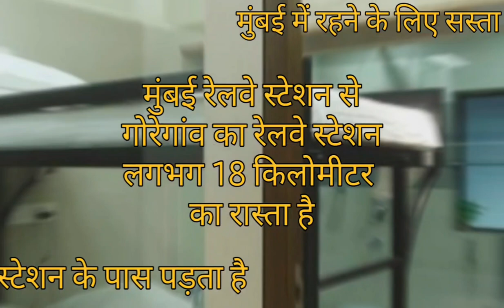Jayleela Dormitory Goregaon Andheri West Mumbai,cheapest hotel mumbai,